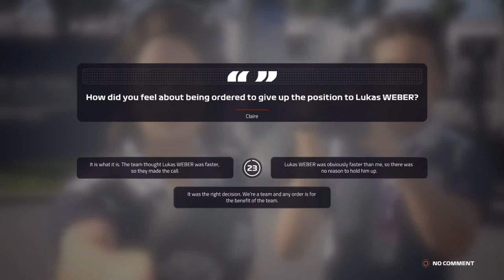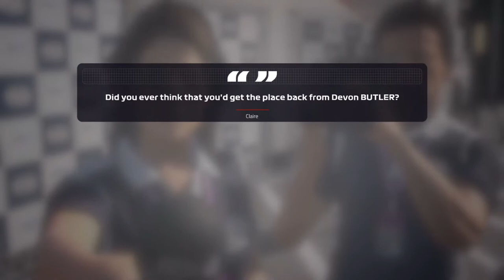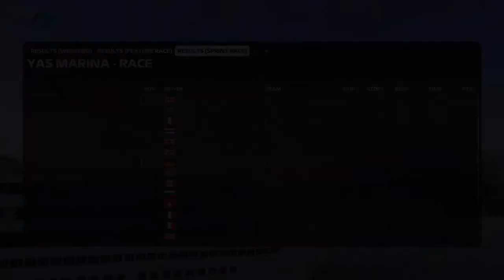Formula One Career mode #1 F2 Championship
Welcome to my F1 Career mode series
Links to previous videos will be in the description for next video